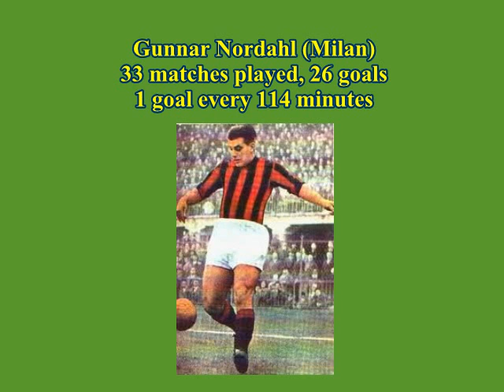Italian Serie A Top Scorers: 1954-1955 Gunnar Nordahl (Milan) 26 goals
Gunnar Nordahl, born 19 October 1921.
33 matches played, 26 goals.
1 goal every 114 minutes.